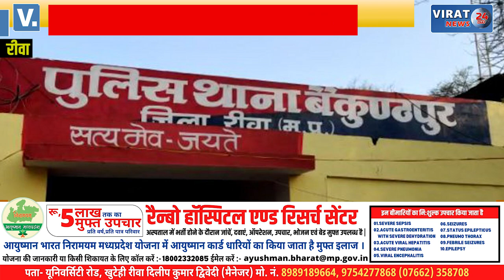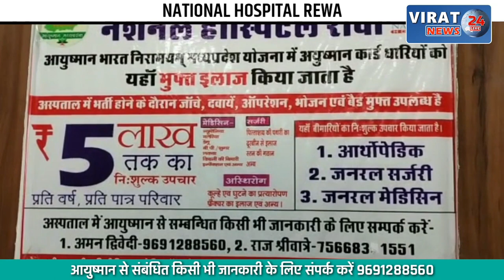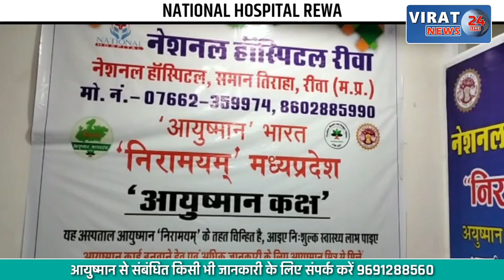🔻रीवा- रात 11 बजे नकाबपोश बदमाशों ने की लूट; छुड़ाए 22,000 नगदी व मोबाइल, देखें क्या है घटना ?